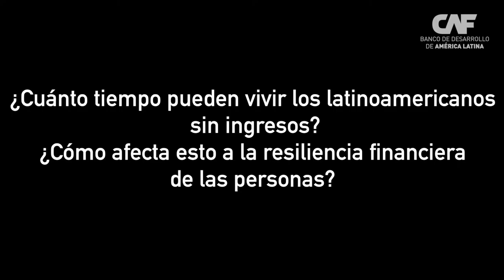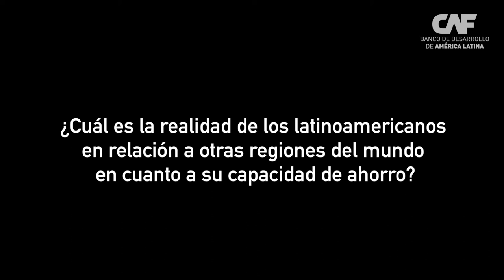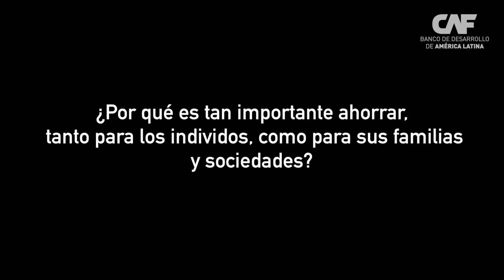Diana Mejía: La cultura del ahorro en América Latina - entrevista completa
Diana Mejía, Especialista Senior de CAF - banco de desarrollo de América Latina - analiza la cultura del ahorro en la población latinoamericana, las dificultades que enfrentan los individuos y las familias para sobrevivir una vez que han perdido su fuente principal de ingresos, y cómo se compara la región en relación a otras en el mundo.